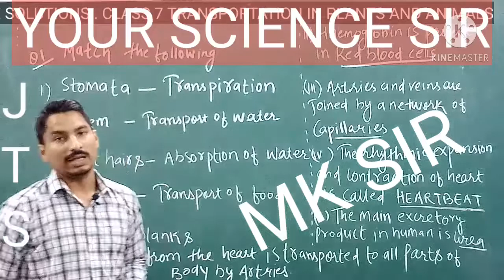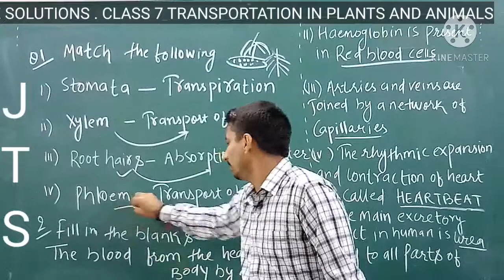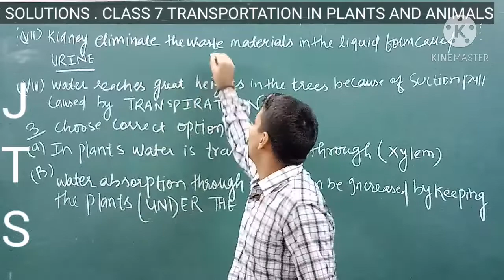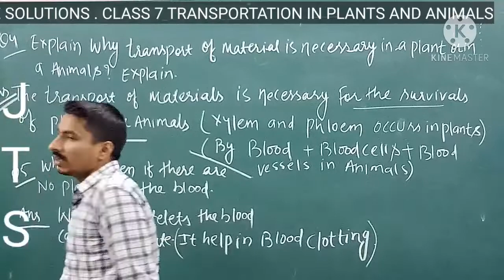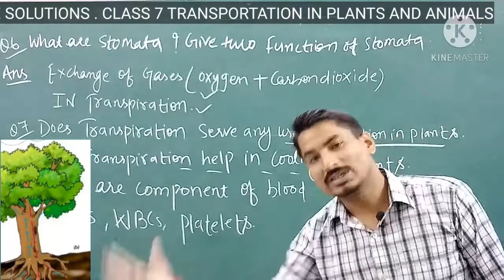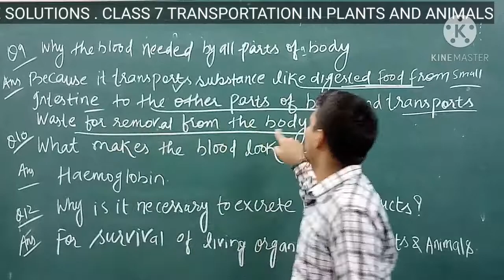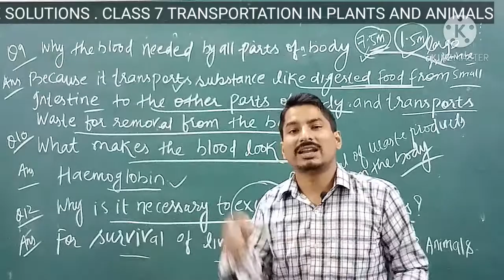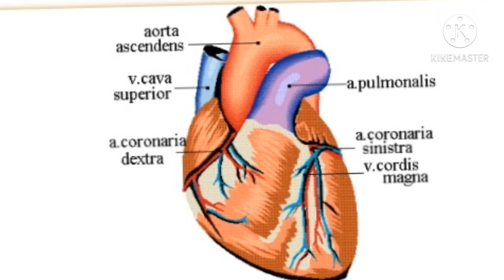EXERCISE SOLUTION OF CH.11 TRANSPORTATION IN PLANTS AND ANIMALS.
Solution with discussion of transportation in plants and animals.